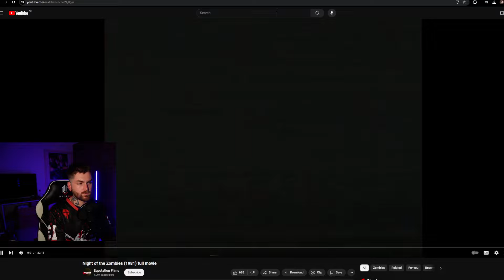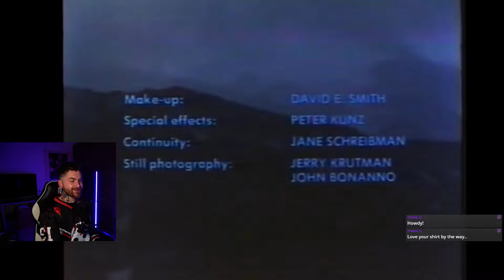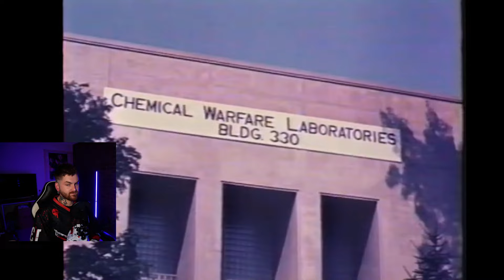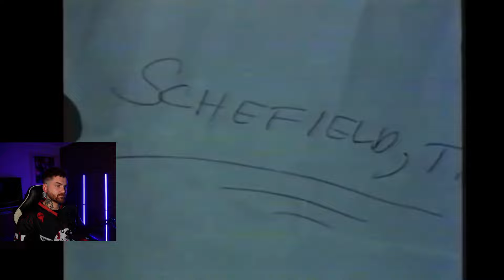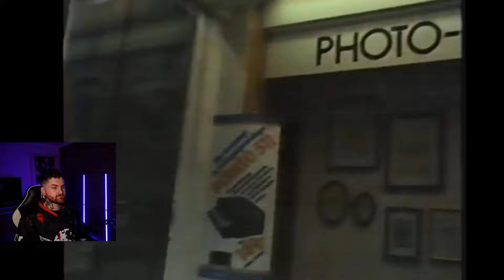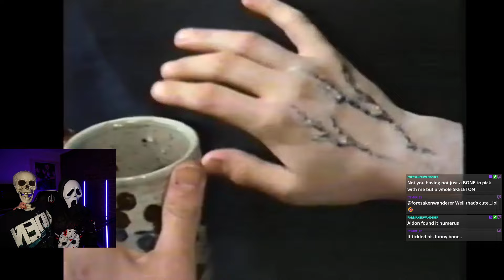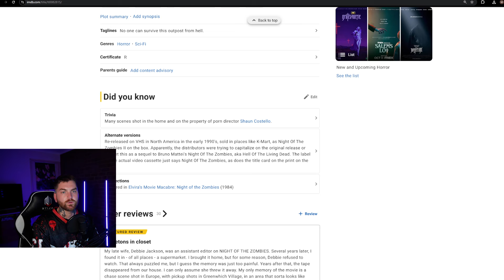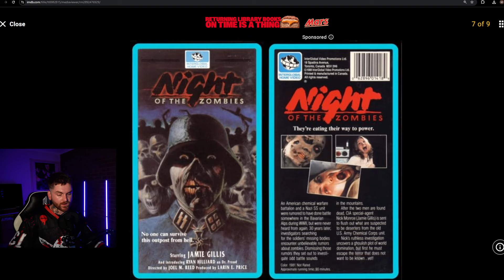Night Of The Zombies (1981) Watch Party! | Retro Horror | Retro Sci-Fi📽️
Spooky mates, Marcel from Aussie Horror here! Today's video is the stream of a Twitch Watch Party I had for Night Of The Zombies from 1981! A wretched piece of cinema from the early eighties. It takes a lot for me to say a movie's BAD, but this about as bad as they get. At some point I stop paying attention to the movie and start messing around with a Ghostface mask and a skeleton. As always film trivia and facts after the credits roll. Enjoy!